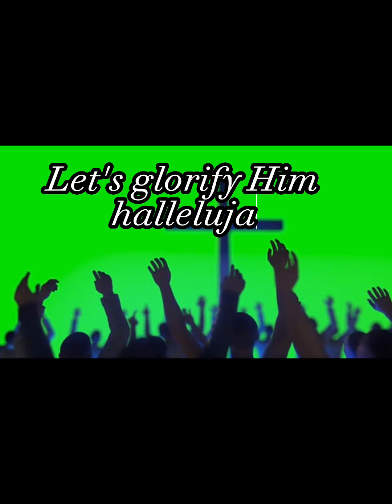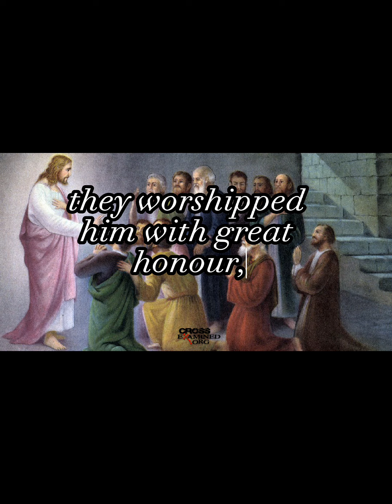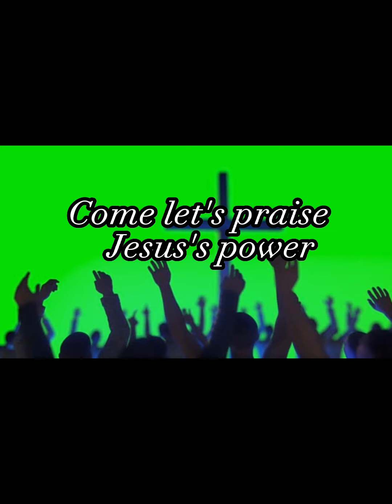Golgotha ram. By Rendihui Aimol